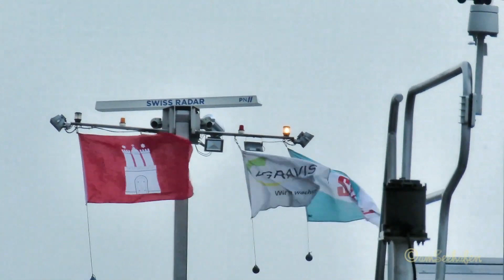Binnentanker TMS INTRUDER ex PIZ BEVER NPORTS Emden inland tanker DJ3383 MMSI 211627300